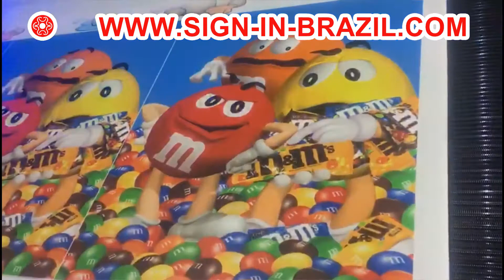Roll to Roll UV Printer with Toshiba Printhead 01 brazil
Roll to Roll UV Printer with Toshiba Printhead